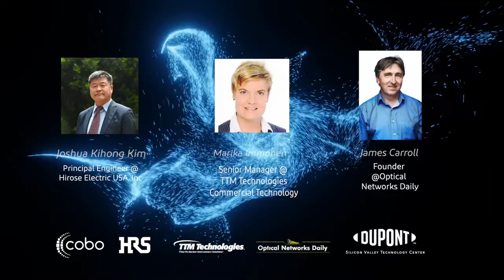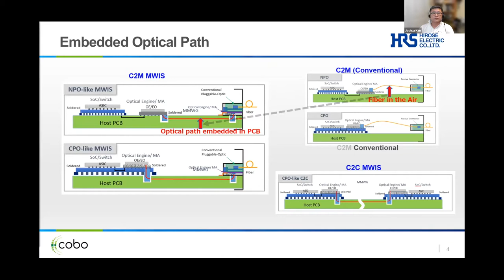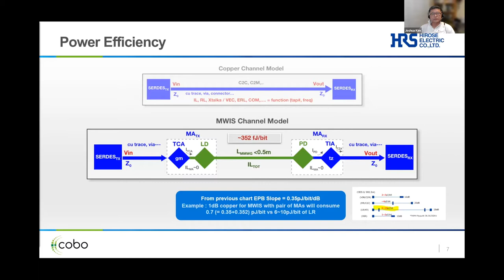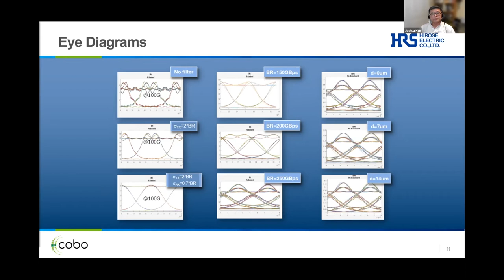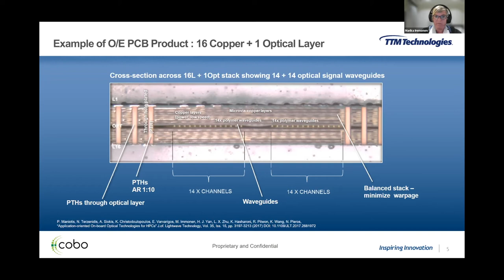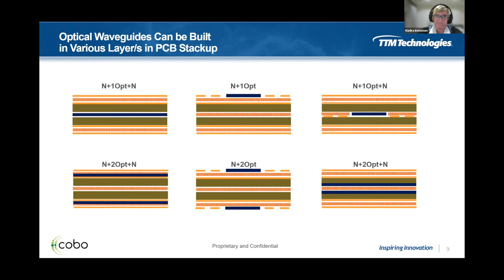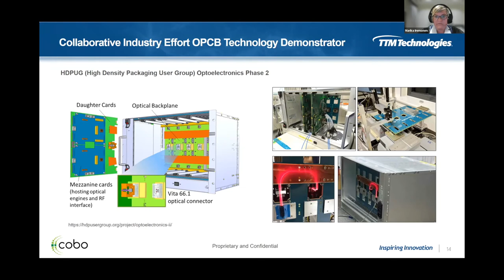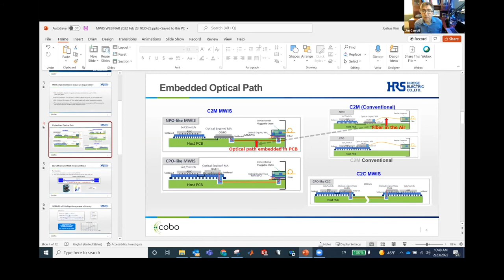introduction to Multimode Waveguide (MMWG), Interconnect Systems for Photonic Integrated Circuits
In this webinar, we provide an introduction to Multimode Waveguides (MMWG) as an alternative to copper traces. In terms of raw performance, MMWG promises full optical bandwidth (200-300Thz). Topics for this webcast include a look at the basic elements of a MMWG system, and a presentation of link modeling and simulation data.

This webinar will features Hirose Electric USA, Inc. and TTM.